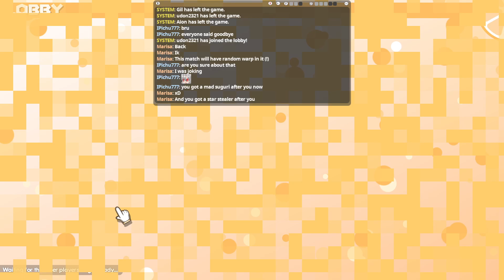100% Orange Juice - Match 2310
I guess I was wrong by saying that I won't get my 500th win until Match 2350, as that was my 500TH MULTIPLAYER WIN on 100% OJ, A 5TH CENTURY WIN with star stealer Reika! A Comfortable win